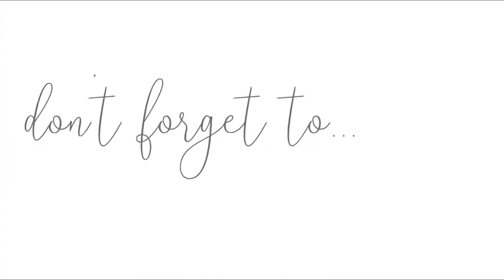NEW! Extreme Clean with Me | Packing for a family trip with 3 kids | Get it all done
Welcome back for more cleaning motivation! In today's video I am cleaning and packing to go out of town for a family trip to Louisiana. I am getting some much need cleaning done before we leave as well as packing the rest of the kids cloth's as well as my own. This was a busy day to say the least. I hope this video gives you plenty of cleaning motivation and some packing ideas to make your next trip a breeze.

💕💕Welcome! 💕💕
My name is Rogina (yes with an "o") I'm a working mom, wife, and YouTuber.  I film a mixture of videos from lifestyle, decor, cleaning, and mom life vlogs. Thanks for stopping by!